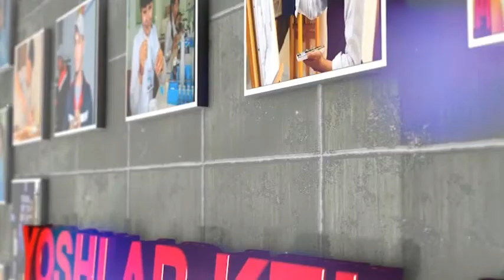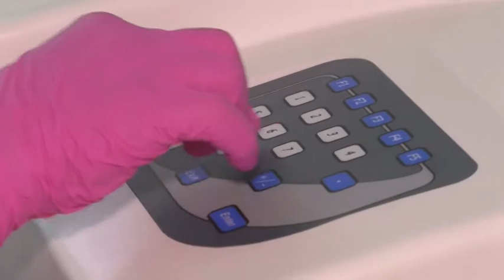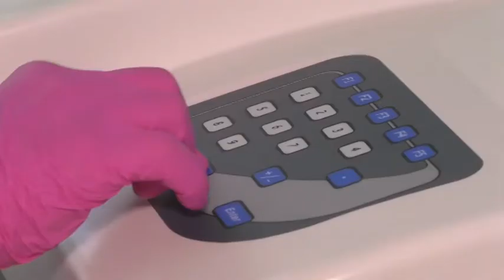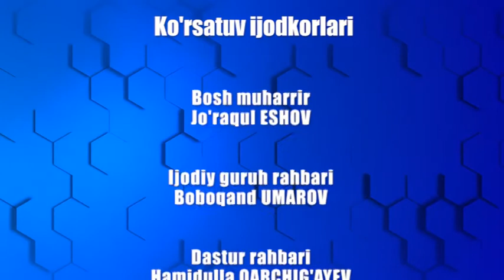XATIRCHI TUMANIDA YOSHLAR BANDLIGI TA'MINLANMOQDA